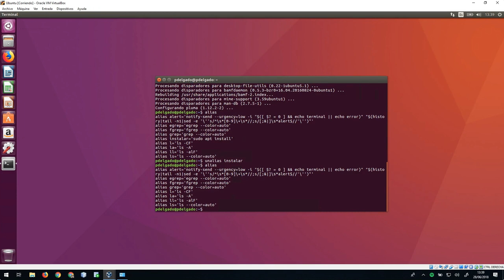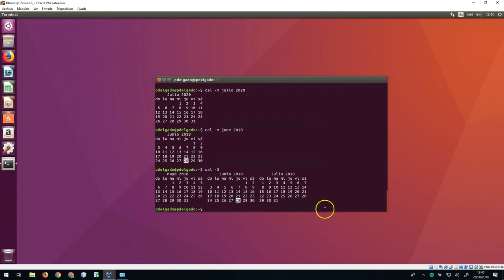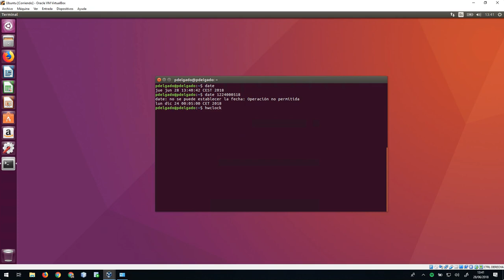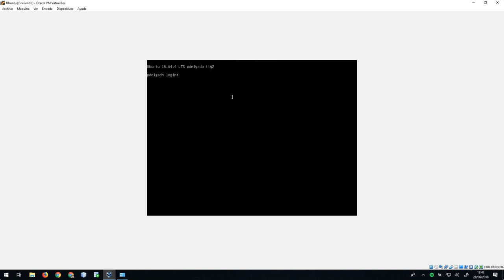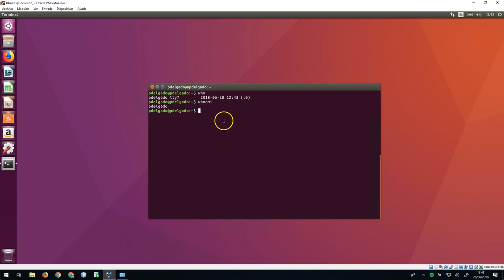CURSO de LINUX Clase 12: COMANDOS I - created by ABATIC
Muy buenas a todos y bienvenidos a la segunda clase de este curso Intermedio de GNU/Linux, una continuación de nuestro Curso de Introducción donde aprenderemos los secretos de la terminal.

En esta ocasión vamos a ver los comandos básicos para el uso del sistema, tales como:

alias
cal
clear
date
echo
hostname
ifconfig
lsblk
shutdown
uname
who